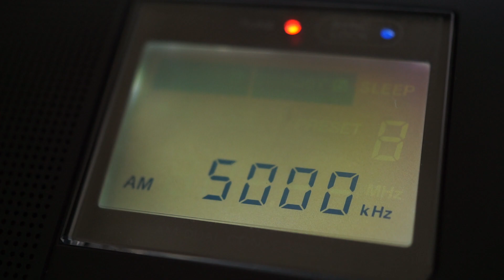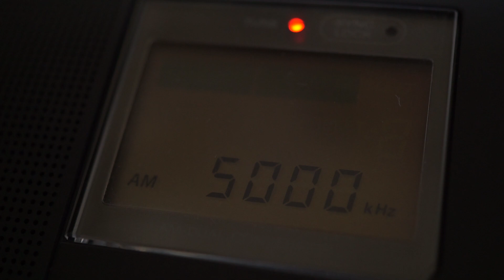[5MHz] 標準時報局(BPM) [ICF-SW7600G]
2020年10月8日 23時台

ICF-SW7600G：1994年7月発売
定価：39,800円

ICF-SW7600GR：2001年5月発売
定価：40,000円